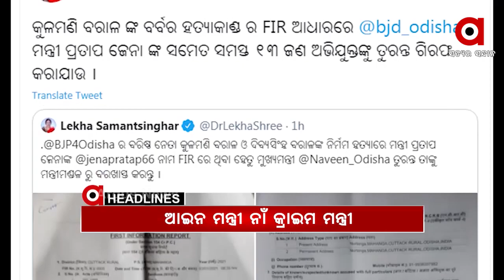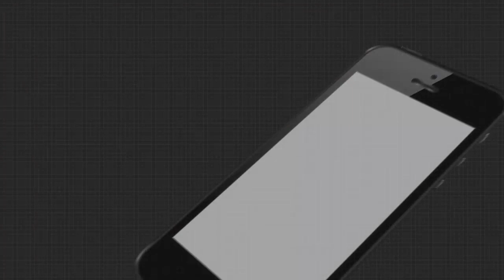Headlines 4pm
ପରୀ ଅପହରଣ ଓ ହତ୍ୟା ଘଟଣାରେ ଅଭିଯୁକ୍ତର ହେବ ନାର୍କୋ ଟେଷ୍ଟ

ଯାଜପୁର ପିହୁ ନିଖୋଜ ଘଟଣାରେ 5 ମାସ ପରେ ବି ନୋ ଆକ୍ସନ...